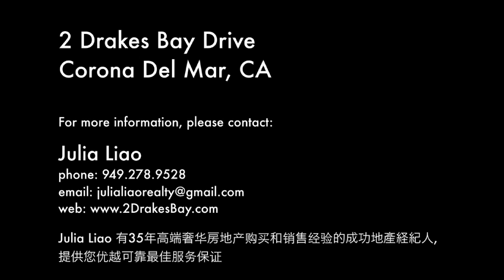2 Drakes Bay Drive Corona Del Mar CA 92625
Surterre Properties